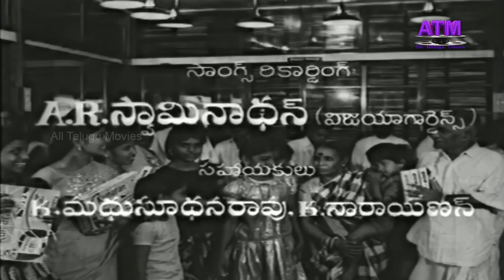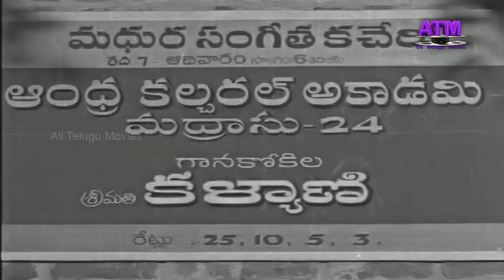"మాంగల్యభాగ్యం"తెలుగుపూర్తిసినిమా| భానుమతి| చంద్రమోహన్| జయంతి|శుభ|రమాప్రభ| పద్మనాభం| జగ్గయ్య|శ్రీధర్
"మాంగల్యభాగ్యం" తెలుగు పూర్తిసినిమా|భానుమతి|చంద్రమోహన్| జయంతి|శుభ|రమాప్రభ|పద్మనాభం|జగ్గయ్య|శ్రీధర్|ప్రభాకర్ రెడ్డి|సాక్షరంగారావు| వెన్నిరాడై నిర్మల|జి.నిర్మల|సూర్యకళ|p.j.శర్మ| సంగీతం:ఎం.ముత్తు | దర్శకత్వం: బి.పద్మనాభం @AllTeluguMovies